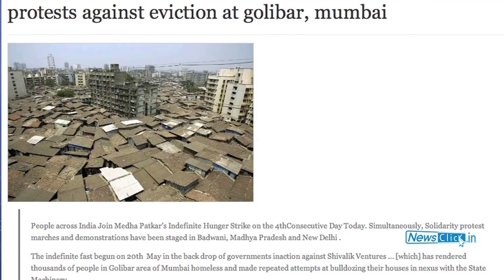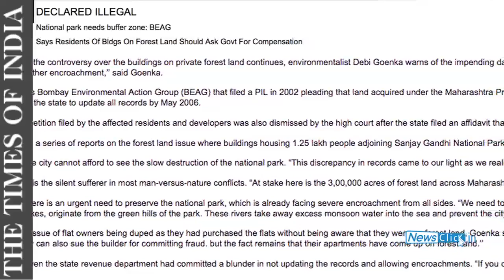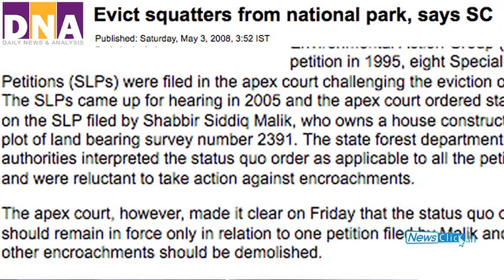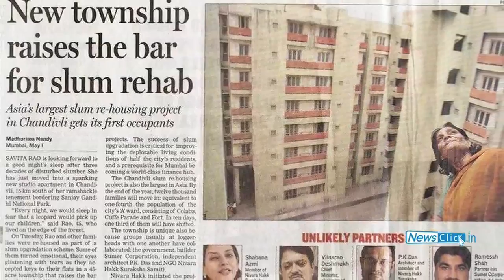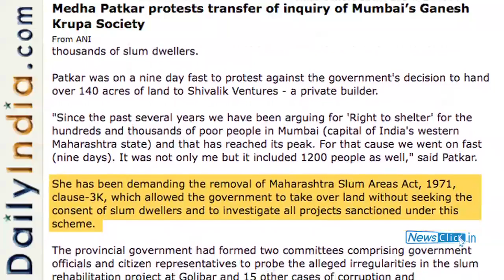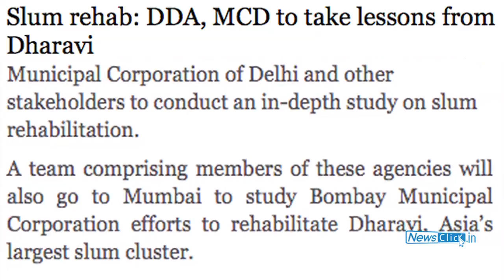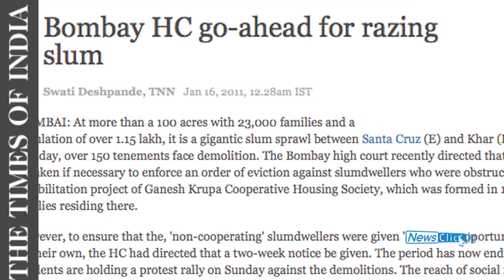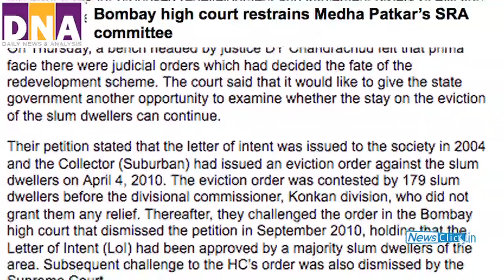Mumbai Slum Resettlement: More Questions than Solutions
The demolition drive followed by massive protests in Ganesh Krupa Society, Mumbai have yet again raised questions on policies for rehabilitation of the urban poor. Newsclick speaks to PK Das, Mumbai based architect-activist, on his experience and functioning of the state machinery.